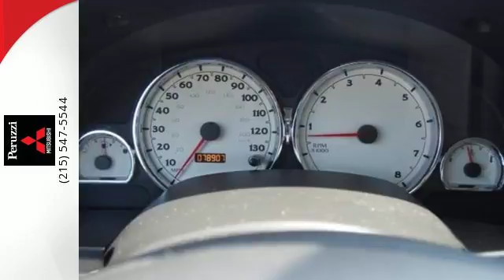Used 2006 Saturn VUE Fairless Hills PA Trenton, PA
Year: 2006
Make: Saturn
Model: VUE
Trim: Base
Engine: 6 Cyl - 3.5L
Transmission: Automatic
Color: Cypress Green
Mileage: 78891
Stock #: 156386MM
VIN: 5GZCZ53406S885214
Alloy Wheels, Automatic Transmission, Upgraded V6, One Owner Clean CARFAX, Local Vehicle, Cruise Control, Remote Keyless Entry, Panic Alarm, Power Door Mirrors!!

Peruzzi Mitsubishi in Fairless Hills, PA treats the needs of each individual customer with paramount concern. We know that you have high expectations, and as a car dealer we enjoy the challenge of meeting and exceeding those standards each and every time.
Address:
130 Lincoln Hwy
Fairless Hills PA Trenton, PA 19030